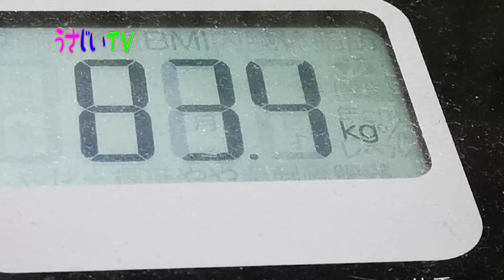【糖尿病 diabetes】チップスターを食べても血糖値は上がらないという噂を検証 I am undergoing diabetes treatment. #007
any of several diseases in which the kidneys make a large amount of urine. diabetes usually refers to diabetes mellitus in which there is also a high level of glucose (a type of sugar) in the blood because the body does not make enough insulin or use it the way it should.

【糖尿病　食事】チップスターを食べても血糖値は上がらないという噂を検証

僕の糖尿と高血圧を短期間で改善してくれました。
青切りシークワーサー100（500ml）×1本

七訂食品成分表2020 (日本語) 単行本

●ストアカ（ストリートアカデミー　福岡）動画講座、スプーン曲げ講座等

●Zoomを使ったYouTubeコラボライブの出演者を募集しています。

●YouTuberを目指すサムライたちが集う宇佐美塾

●YouTuberになろう！（Skype全国オンライン講座）

Twitter&YouTube＆物販など（遠方の方はこちら。オンラインレッスン・cafetalk）

●コラボライブ用のinstagram

キャンプ用 メスティン アウトドア炊飯

◎うさぎさん用品
●わらっこ倶楽部 うさぎハウス S サイズ

●清潔消臭トイレシーツ 40枚入

●抜け毛取り

◎糖尿病
●【第2類医薬品】新ウリエースBT 50枚
尿中の糖(ブドウ糖)及びたん白(アルブミン)の検出

● 血糖測定器 血糖モニター 血糖値測定器

◎使用機材
ウェブカメラ eMeet NOVA WEBカメラ 自動フォーカス HD1080P 200万画素 ステレオマイク内蔵

ワコム ペンタブレット One by Wacom ペン入力専用モデル Mサイズ CTL-672/K0-C

バックペーパー グリーン 1.8m x 2.8m

T字型 背景スタンド 150 x 200cm
●GoPro HERO8 Black

●TASCAM DR-05 VER2-JJ
（ASMR音撮り）

●自撮り棒

●スマホレンズ

外食撮影の時は必ずどういったことに使うか説明してお店から許可をもらいます。
お客さんが写りこんだ時はモザイクを入れます。
お客さんが写っている時はお客さんからも許可をもらった動画です。